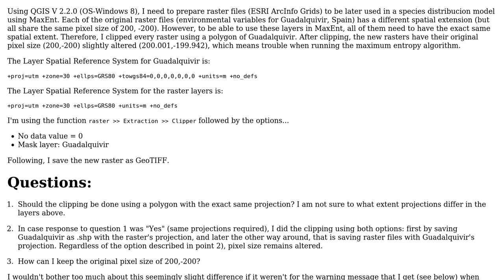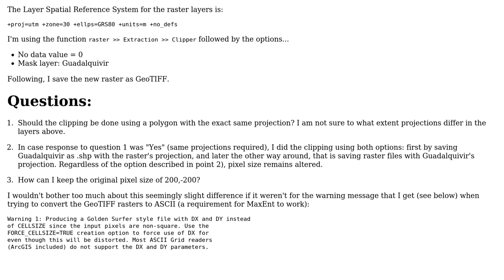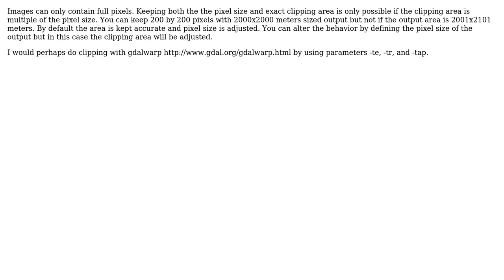GIS: Why does clipping a raster alters cell size? (2 Solutions!!)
GIS: Why does clipping a raster alters cell size?

With thanks & praise to God, and with thanks to the many people who have made this project possible! | Content (except music & images) licensed under CC BY-SA | Music | Images & others | With thanks to user user30184 user Luciano La Sala user Fabiola and the Stack Exchange Network Trademarks are property of their respective owners. You are responsible for your own actions.